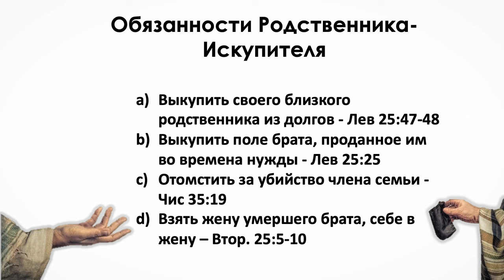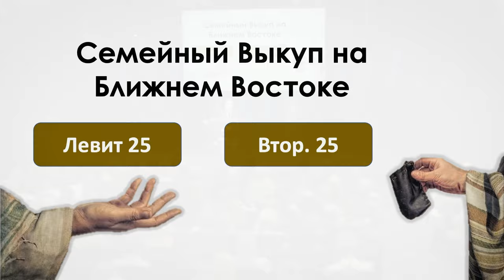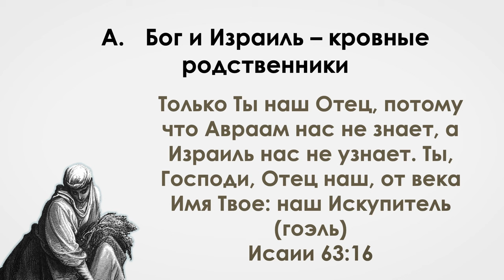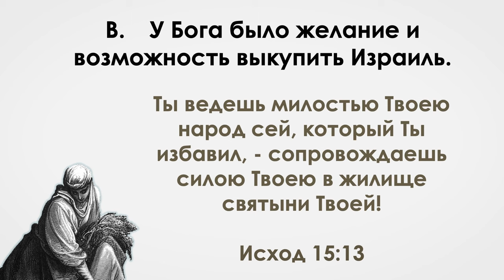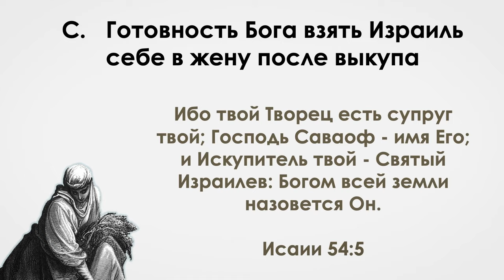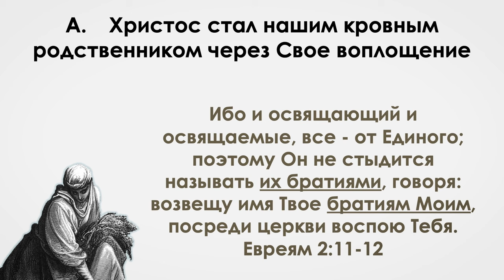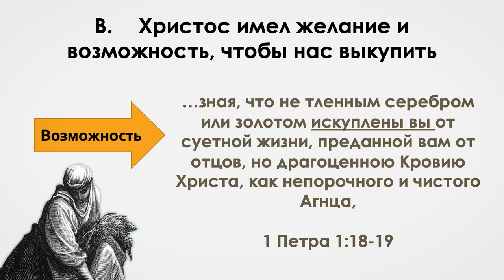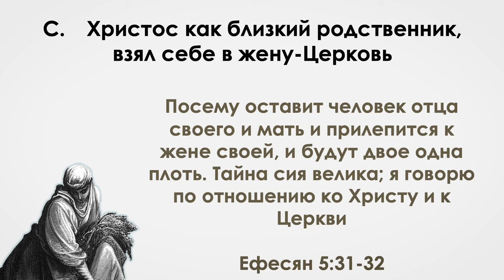Родственник - Искупитель | Проповедь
Андрей Ходорчук
Проповедь Родственник - Искупитель